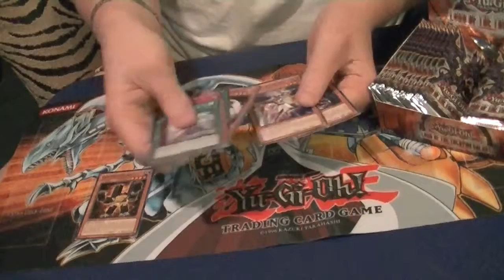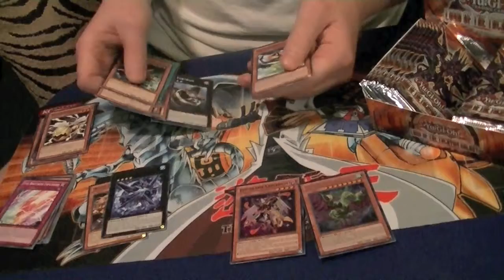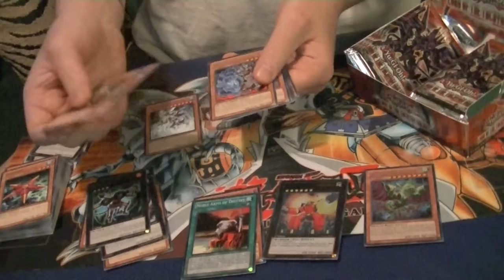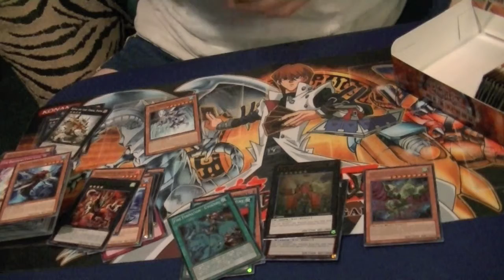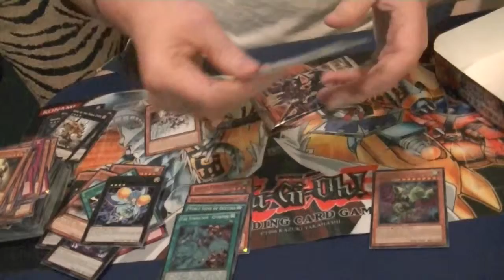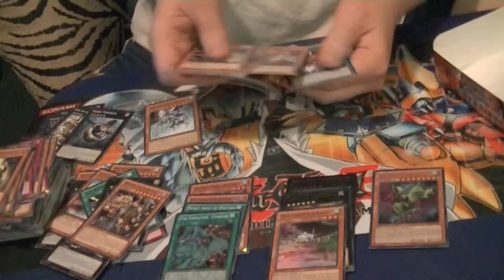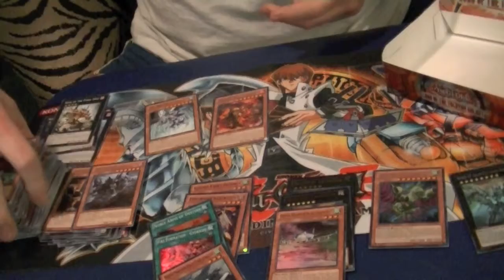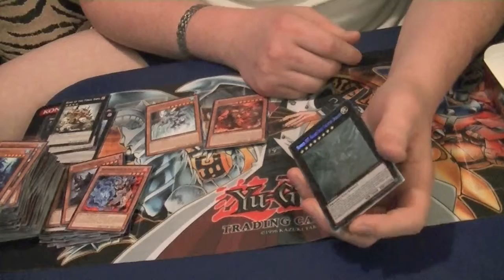Yugioh Case Opening New Tachyon Galaxy part 12